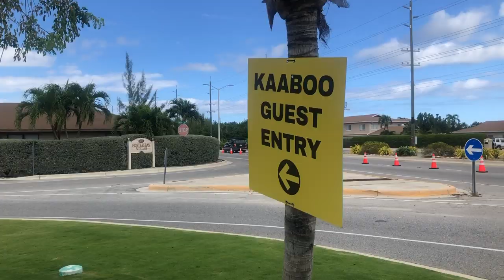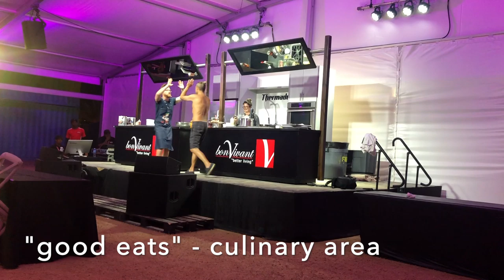vlog: the first ever KAABOO FESTIVAL CAYMAN || alyssa marie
hiiii - come along with me to the first ever kaaboo festival in the Cayman Islands! hope you enjoy, xo